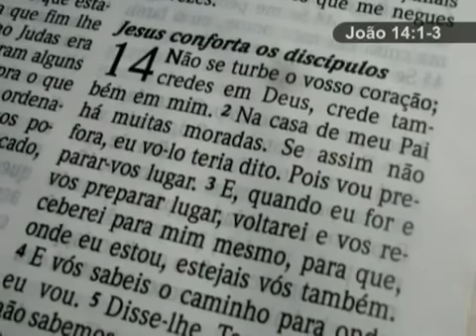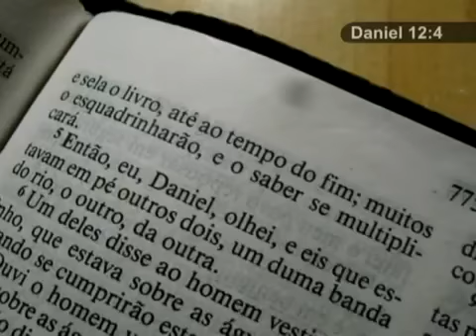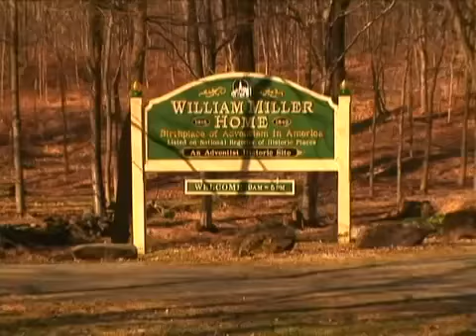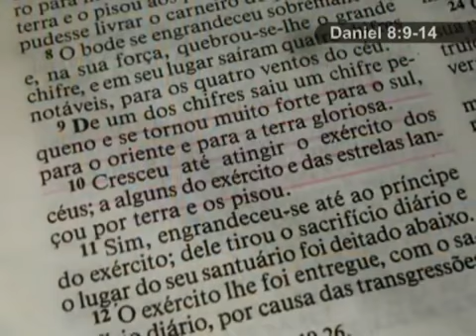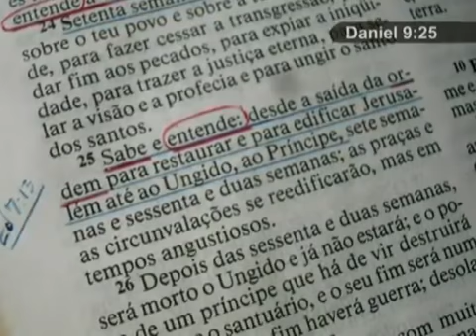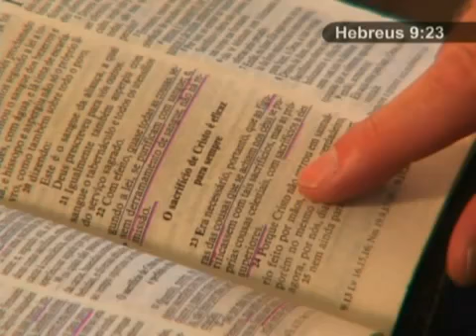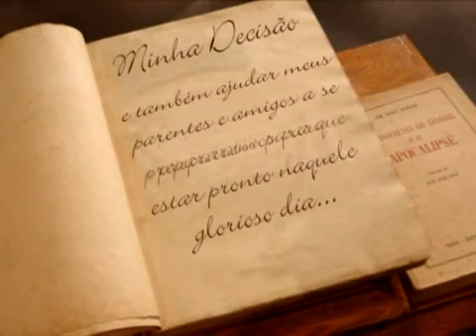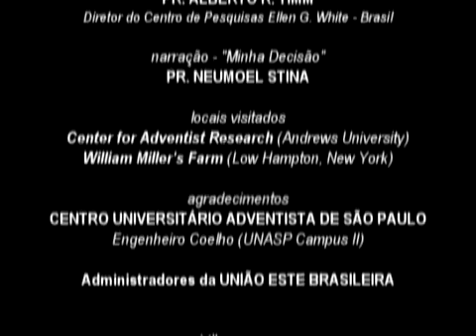HISTÓRIA DA IGREJA ADVENTISTA 01 - A ESPERANÇA DA SEGUNDA VINDA